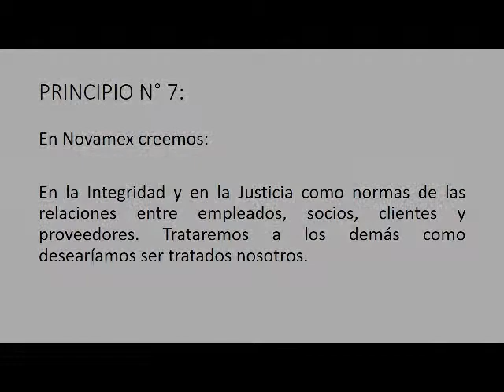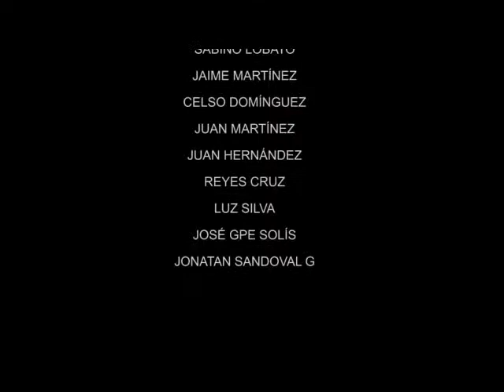Protecto Social Venados Alto al Bullying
Plática para concientizar sobre lo mal que hace el Bullying